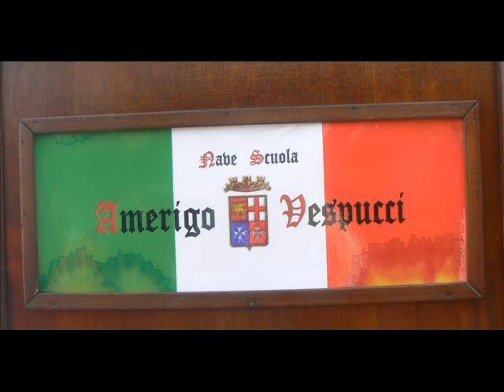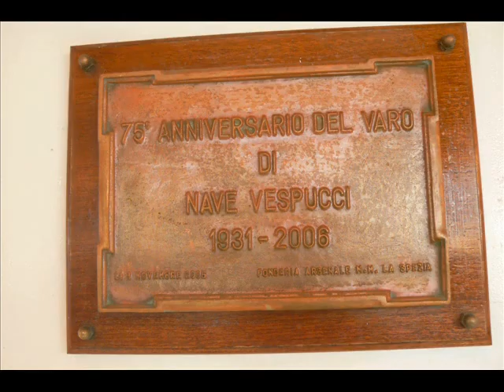Buque escuela Amerigo Vespucci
De todos los veleros participantes en la Gran Regata Cadiz 2012 uno de los mas bellos ha sido el buque escuela de la Marina Militare italiana.